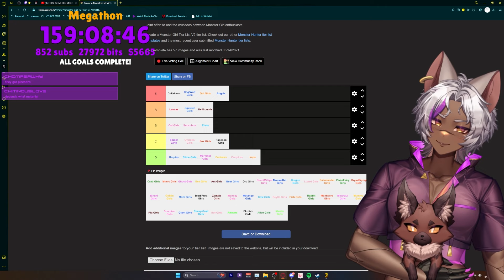MANTICORE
MAKING A MONSTER GIRL TIER LIST IS HARD IN BOTH WAYS BUT AY WELL GET THROUGH IT.
Artists: kasdaq. Captin_nin
Please check my other socials as well!